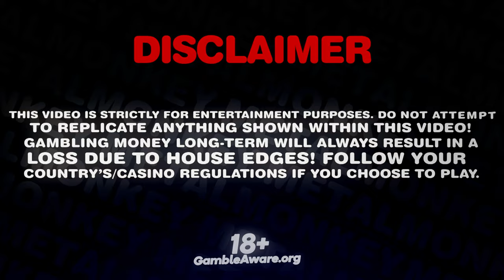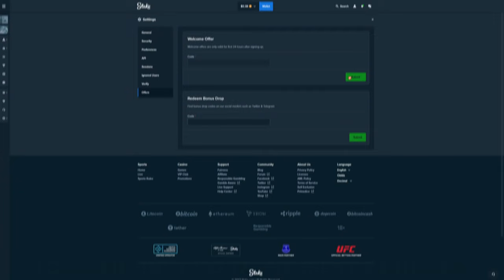3 WILD REELS TWICE on ZEUS VS HADES!